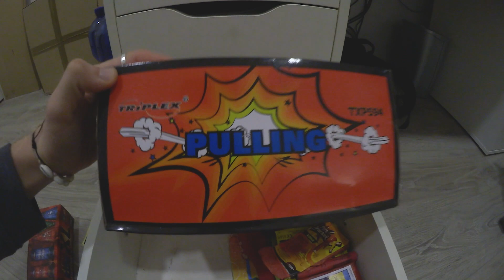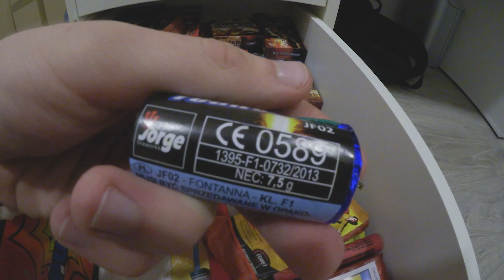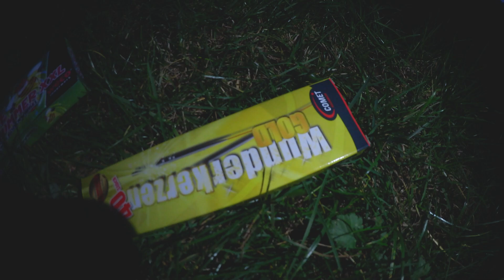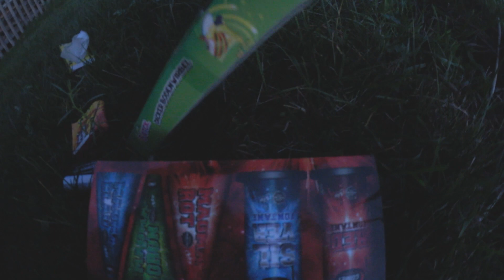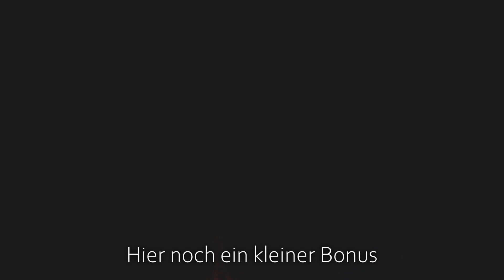Silvester Vorfreude Zünden mit Jugendfeuerwerk😍🔥PyroStop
Das Video ist noch etwas älter, daher liegt hier noch kein Schnee, aber da jetzt die Vorfreude Zeit auf Hochtouren läuft, dachten wir, dass wir es mit euch teilen!

Auch wenn es nur Jugendfeuerwerk ist, hoffen wir, dass es euch gefallen hat!
Das Video wurde außerdem mit einer anderen Kamera aufgenommen als sonst, da wir etwas ausprobieren, um an Silvester die besten Video für euch aufzunehmen. Also wundert euch nicht.

Link zur Kamera*

Schreibt gerne in die Kommentare, wie ihr die Qualität findet.
Ansonsten viel Spaß mit dem Video!

• SOCIALS •

Wenn euch unser Content gefällt, folgt uns gerne auf den anderen Plattformen📱🔥

• MUSIC •

• HASHTAGS •

• WICHTIG •

Im Video gezeigte Feuerwerkskörper wurden an Silvester unter Einhaltung aller Sicherheitsmaßnahmen von volljährigen Personen im erlaubten Zeitraum gezündet. Das Video dient nur der Aufklärung & wissenschaftlichen Zwecken.

~ PyroStop